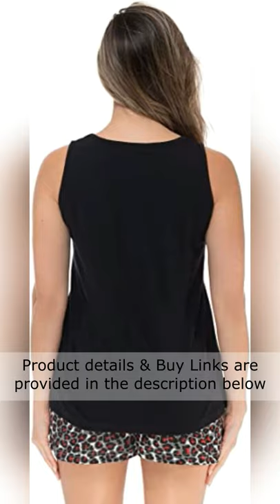Women's Sleepwear: Just Love 100% Cotton Women's Sleepwear Tank & Short Pajama Sets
Just Love 100% Cotton Women Sleepwear Tank & Short Pajama Sets

100% Cotton
SLEEP IN COMFORT: You’ll now happily sleep through the warmest of nights with this women pajama shorts set. It’s made of soft 100% cotton lightweight jersey fabric that is a treat for your skin, non-irritating, and breathable to keep you nice and cool all through the night.
DOESN’T GET CUTER: You’ll love the fun and quirky graphics on the tank top and the uniquely beautiful patterns on the pajama shorts. With vibrantly bright colors and a wide range of designs to choose from, this pajama shorts for women set will cater to every taste.
FITS MOST SIZES: We’ve taken out the guesswork from shopping by designing pj sets for women that fit true to size. Whether you’re petite, plus size, or shopping for your girl or teen, the size range should give you well-fitting sleepwear for women, with an elastic waistband ensuring added comfort.
DESIGNED FOR DURABILITY: We’ve used the highest-grade cotton, strong stitching, and superior printing, creating a pajama short set that you’ll wear for countless nights. These cute pajamas for teens and women are machine washable for an effortless clean.

Product description
BEAT THE HEAT WITH THE COMFIEST PJ SHORT SET

Stay Comfortably Cool

Is all that heat giving you restless nights? Then Just Love’s pajama short set is just what you need to keep nice
and cool! It’s made using 100% cotton that is comfortably lightweight and breathable, finally putting a stop to all
that sweating. And these jammies for women aren’t just about beating the heat; they feel amazingly soft too!
You’ll love the feel of the fabric on your skin, making these pjs perfect for lounging on the couch watching some
T.V or doing chores around the house.

Enjoy Great Value

Just Love is all about giving you the trendiest designs and great quality at pocket-friendly prices that are hard to
believe. And this matching pajama set perfectly captures this spirit of value! We’ve combined incredibly cute
designs with superior workmanship to create nighties for women of unrivaled quality. With strong stitching, lovely
finishing, and material that handles beautifully in the washing machine, you’ll have pjs to sail you through
countless comfy nights.

Here’s why this matching pajama set deserves a spot in your closet:
- Made using 100% cotton for total durability and comfort.

- Lightweight and breathable fabric that keeps you cool.

- Fun and beautiful designs to cater to every taste.

- Elastic waistband and great cut to offer a lovely fit.

- Machine washable for a quick and effortless clean.